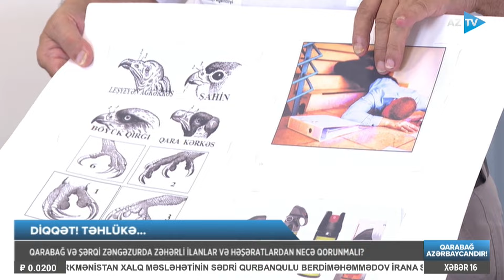Qarabağ və Şərqi Zəngəzurda TƏHLÜKƏ mənbələri: detallar açıqlandı